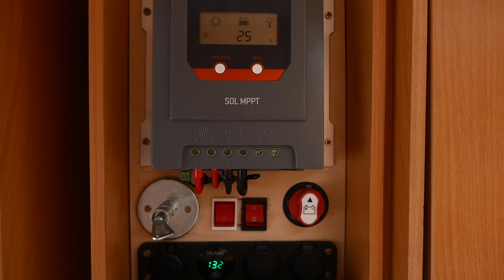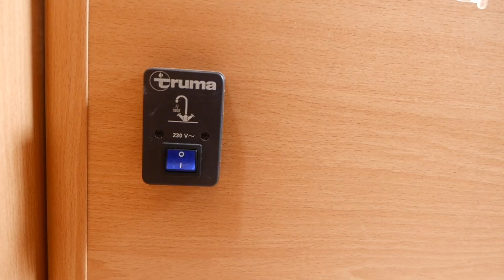Chateau Cantarra 650 + AKU + SOLAR + PRYSZNIC